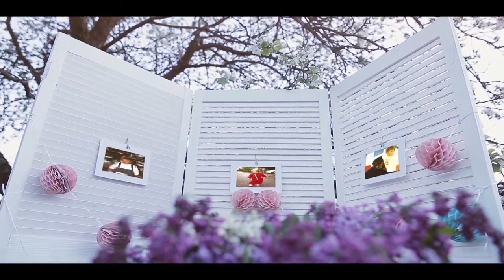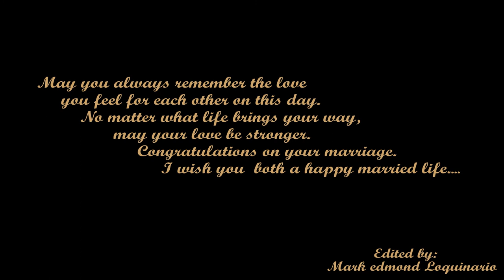L&K WEDDING SLIDESHOW